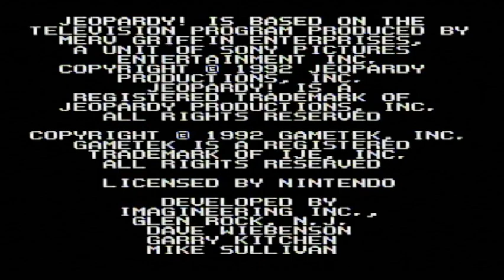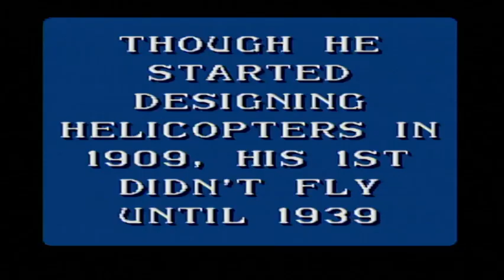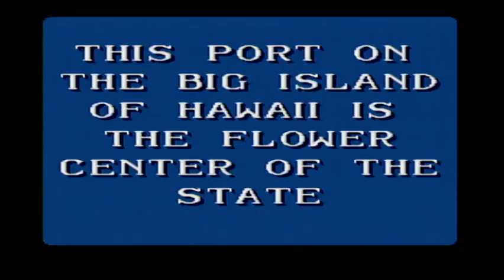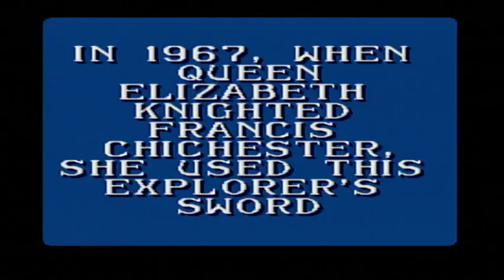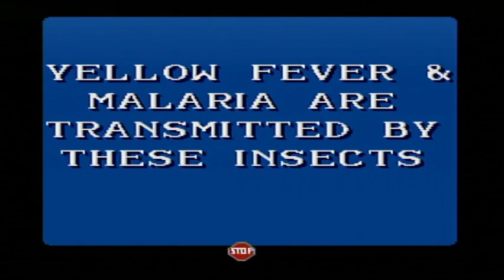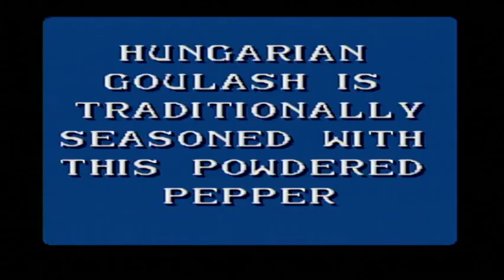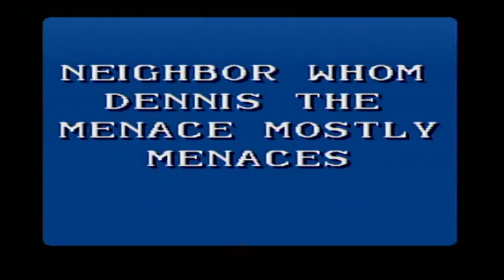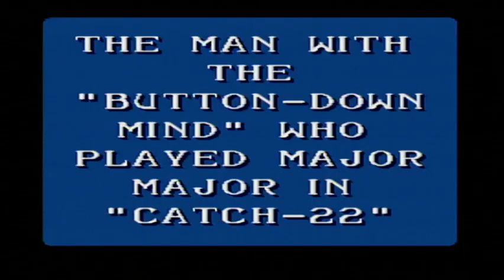Aubrey Scott's 2021 Thanksgiving Special (Part 30)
Here is the next part, in which the next game will be Jeopardy! for the SNES. How will I do? Watch to find out, and Part 31 will be up next.